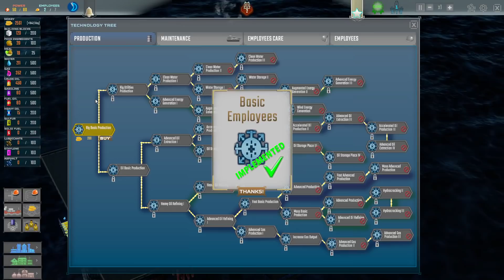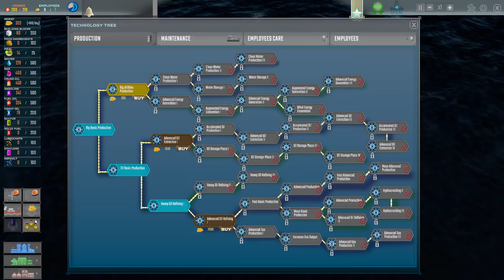Équilibrer Production et Vente de Produits Pétroliers | ép. 01 | DRILL DEAL gameplay fr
Partie sur un scénario complet de DRILL DEAL (alpha), un jeu de gestion de plateforme pétrolière prometteur qui demande de bien équilibrer ses productions. Déroulez pour plus d'info ! 👇

L'alpha sort aujourd'hui 10 août ! Le contenu est limité pour le moment, vérifiez la page du magasin à ce niveau.
Drill Deal n'est pas traduit en français.